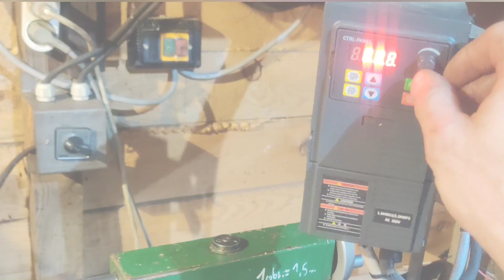Stół Obrotowy 250mm z Podzielnica krok po kroku – od Rdzy po Narzędzie do Pracy Część 2-ga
W tym filmie pokażę krok po kroku, jak oczyściłem stół z rdzy, dorobiłem brakujące elementy i stworzyłem funkcjonalne narzędzie, idealne do pracy z frezarkami i tokarkami.